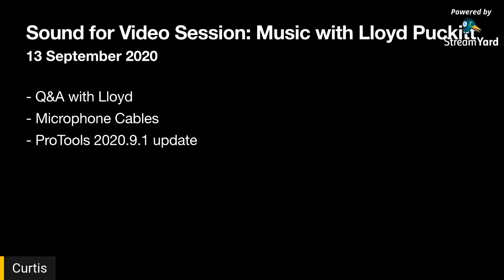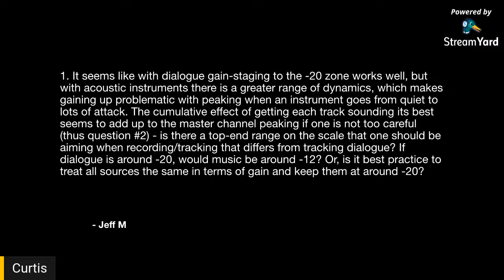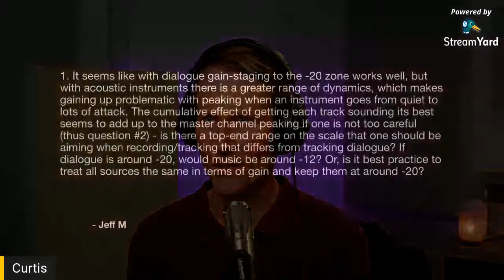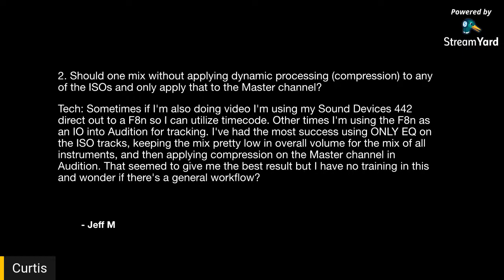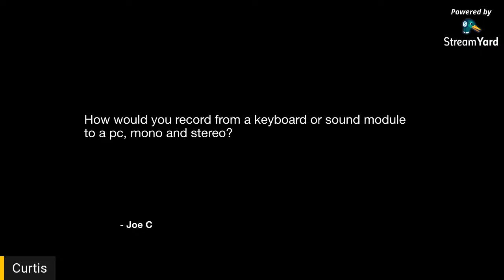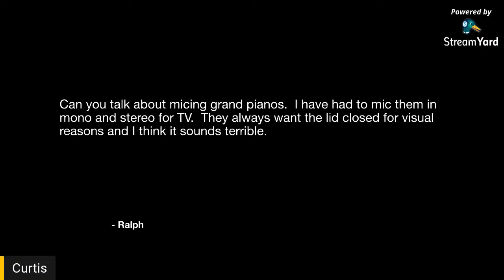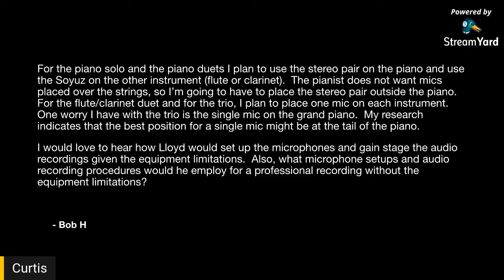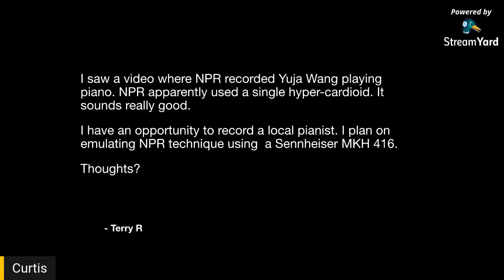Live Sound for Video Session: Music with Lloyd Puckitt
Over the last several weeks, a number of questions have come up about how to record instruments, how to gain stage when recording instruments, and other music related items. So this week, we're honored to have Lloyd Puckitt join us. Lloyd has a rich career with experience in recording music and designing sound for the pageantry arts.

Mix Engineers
Bob Clearmountain
Al Schmitt
Chris Lord-Alge

Summing Mixers
Rupert Neve Designs
SSL
Heritage Audio

Piano Miking
Earthworks Piano Miking System
Use the short prop for lid

Stereo Miking
Decca Tree
ORTF -  Office de Radiodiffusion Télévision Française
X-Y

Wordclock
Black Lion Audio
Micro Clock MKII

If you'd like to submit your questions ahead of time, please join over at School.LearnLightAndSound.com. Opt in to the mailing list and I'll contact you once a week where you can reply with your question.

If you’d like to learn how to make great dialogue audio for your film and video projects, please have a look at my courses including processing dialogue audio in Adobe Audition and DaVinci Resolve/Fairlight, recording sound, how to use the Zoom F4, F6, F8, and F8n, and how to get the most from the Sound Devices MixPre series of recorders. We also just added a course on sound for live-streaming with the ATEM Mini.

- Earthworks SR314 - B&H, Sweetwater
- Canon C200 Camera - B&H, PictureLine
- ATEM Mini Pro ISO - B&H, Pictureline, Amazon